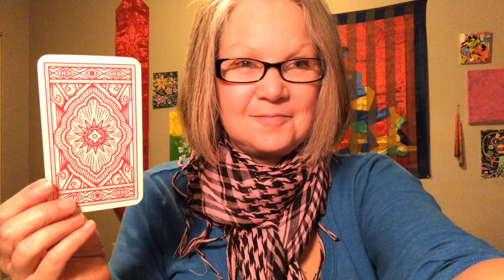💘DailyTarot Vibe 💘Knave of Cups (water)💘Tattoo Tarot (deck)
💘Expect a message about your life to arrive soon!! (daily tarot card reading)

ariesfire ❤️🔥❤️ beinspired🔥❤️🔥

15 minute Question based - $15
25 minute Question based - $25
35 minute Question based $35